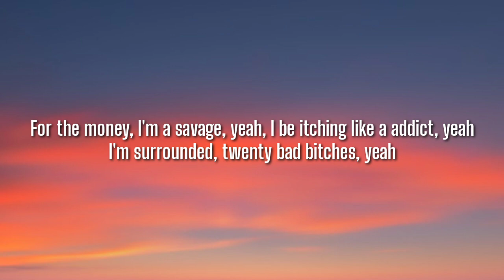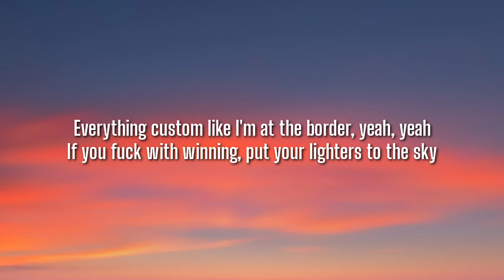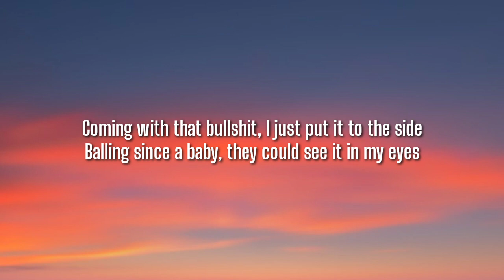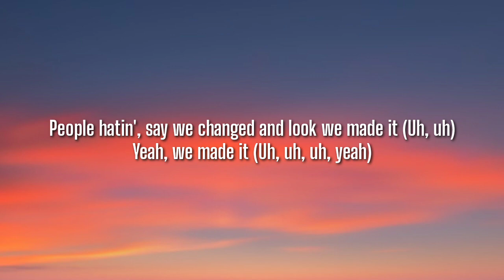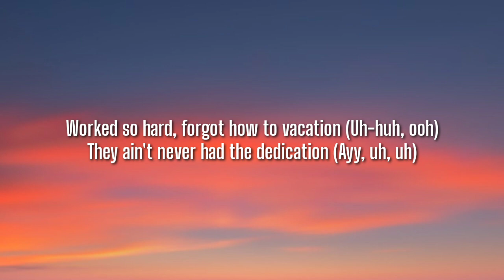Post Malone - congratulations (Lyrics) ft. Quavo